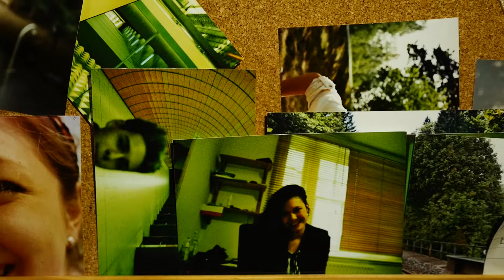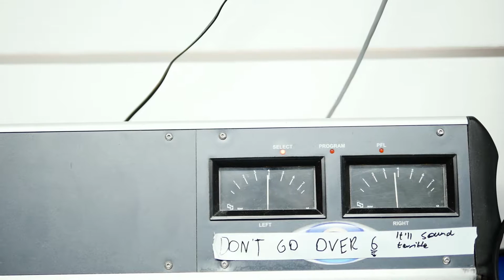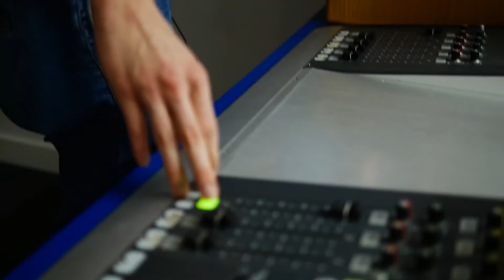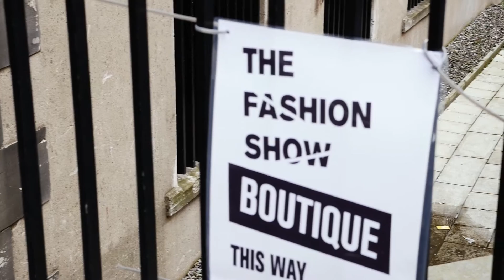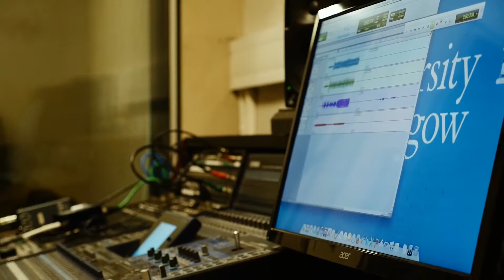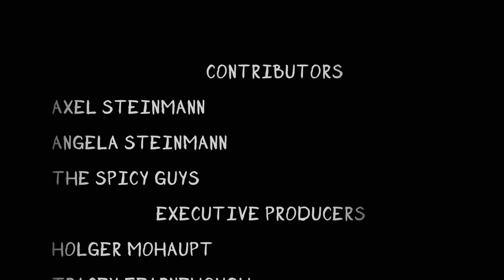Axel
A film about a friend.